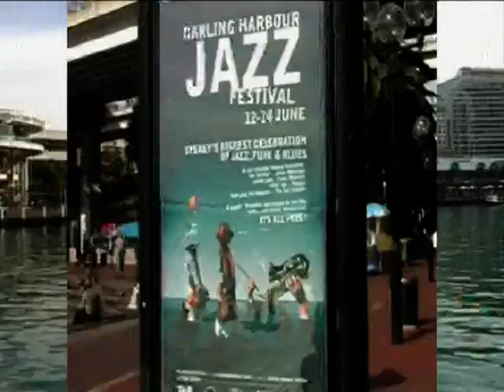Sydney's Daytime Playgrounds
My Street Directory claims that Sydney has 7 rivers, 99 bridges, 134 golf courses, almost 4,000 parks, bays and beaches, beaches, beaches. Now where else could I have gone, to get the experience for the use of a Digital Video Recorder I bought pending a trip?